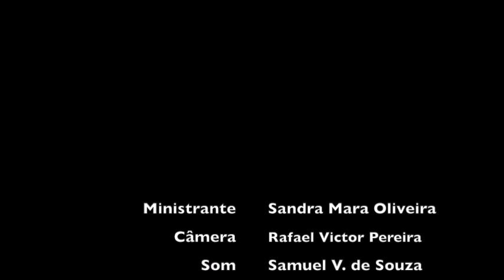Estudo da Tarde - 31ª Porção da Torah - EMÔR "Fala" - 06.05.2023 / 5783 - Sandra Mara Oliveira